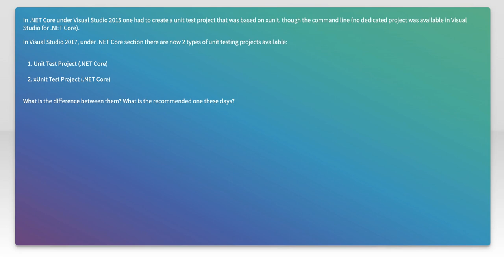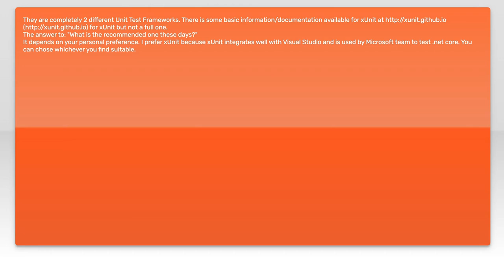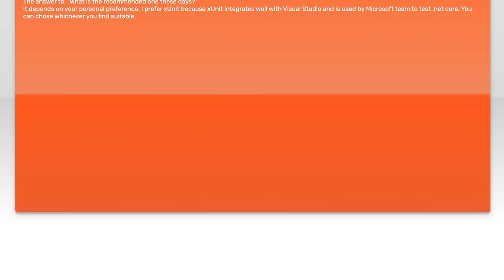Visual Studio 2017 Unit Test Project vs xUnit: Which is Best for Testing?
In this video, we dive into the world of unit testing by comparing two popular frameworks: Visual Studio 2017 Unit Test Project and xUnit. As software development continues to evolve, choosing the right testing framework is crucial for ensuring code quality and maintainability. Join us as we explore the features, advantages, and potential drawbacks of each option to help you determine which one best fits your testing needs.

Today's Topic: Visual Studio 2017 Unit Test Project vs xUnit: Which is Best for Testing?

Related to: visualstudio2017, unittestproject, xunit, testingframeworks, softwaretesting, unittesting, test-drivendevelopment, tdd, #.nettesting, visualstudiotesting, xunitvsunittestproject, besttestingpractices, automatedtesting, codequality, softwaredevelopment, programming, c#,